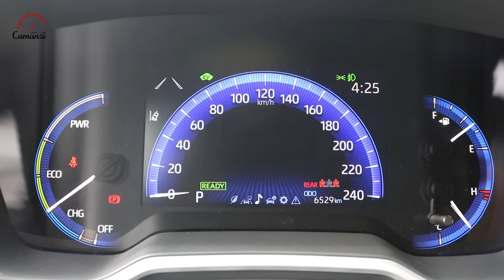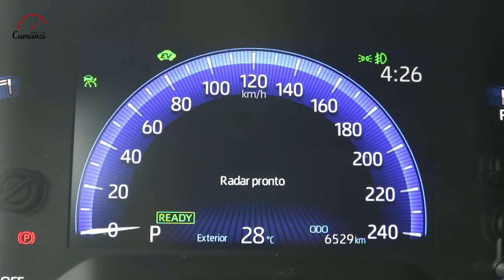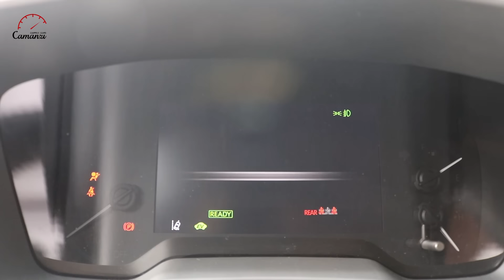Toyota Corolla Híbrido Flex 2020 - Teste do Camanzi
Testamos o novo Toyota Corolla Híbrido Flex 2020, mecânica inédita no mundo. Emilio Camanzi fez o teste no nosso circuito cidade/estrada.

Texto e apresentação: Emilio Camanzi
Imagens: Camila Camanzi
Edição: Guilherme Silva